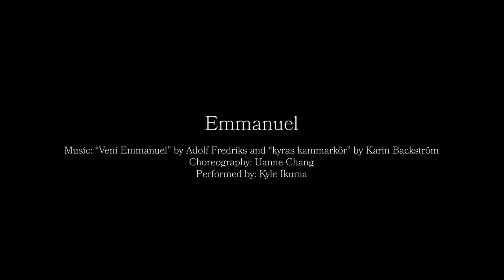EN AVANT | Emmanuel | Uanne Chang ‘24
Princeton University Ballet presents En Avant: 15th Anniversary Celebration

Emmanuel
Choreography: Uanne Chang ‘24
Music: “Veni Emmanuel” by Adolf Fredriks and “kyrkas kammarkör” by Karin Backström

Videography: Nathalie Barnes ‘25
Cover photo: David Akpokiere ‘24